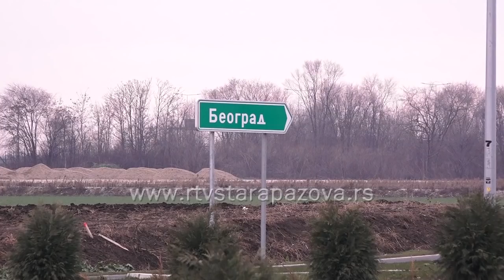Završeni radovi na izgradnji novopazovačke petlje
Nakon što su radovi na izgradnji nove petlje u Novoj Pazovi konačno privedeni kraju, privremena saobraćajna signalizacija je uklonjena, te je uspostavljeno redovno odvijanje saobraćaja na autoputu Beograd – Novi Sad u oba smera u ovom delu zone. Realizacijom ove značajne investicije Ministarstva građevinarstva, saobraćaja i infrastrukture i Opštine Stara Pazova ostvarena je višetruka korist i rešeni problemi Novopazovčana.